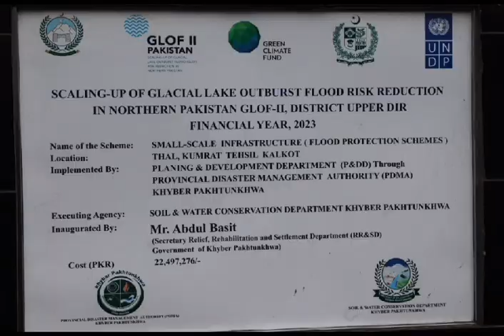glacial lake outburst flood ||Reshun||chitraltimes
golf cart flood damage
flash floods 2023